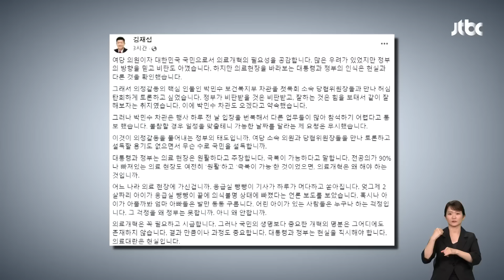박민수 복지부 2차관, 여당 토론회마저 돌연 '불참' 통보 / JTBC 뉴스룸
여당에서는 "누가 대통령에게 확신을 불어넣고 있냐"며 대통령실의 안일한 현실 인식을 비판하는 목소리가 나왔습니다. 그러면서 책임자가 스스로 그만두어야 한다는 말도 나왔는데 박민수 보건복지부 2차관은 당내, 여당 토론회에 갑자기 불참하겠다고 해 또 논란이 됐습니다.